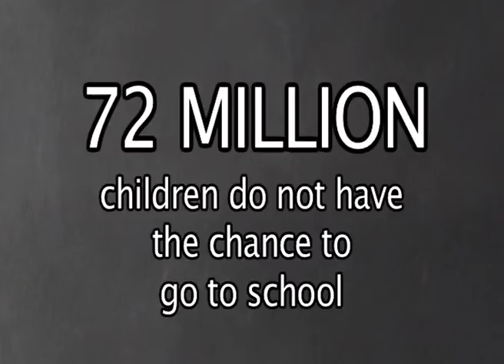1GOAL Australia PSA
A quick video to help you get to know what the 1GOAL campaign is all about.